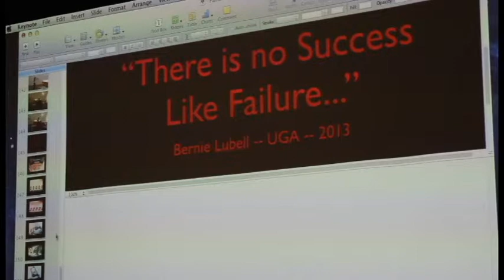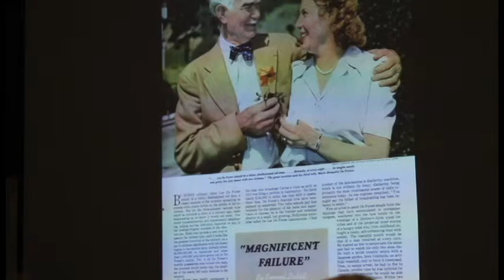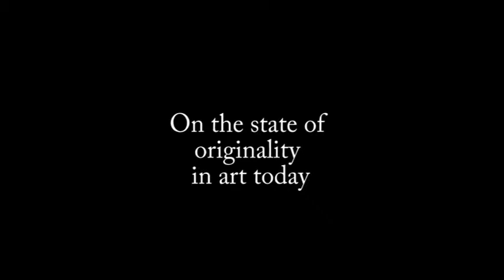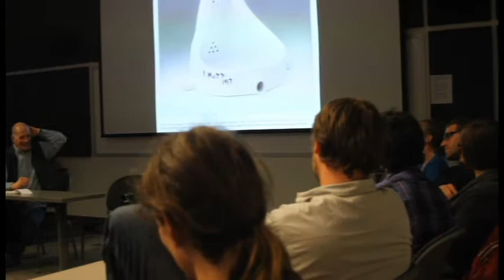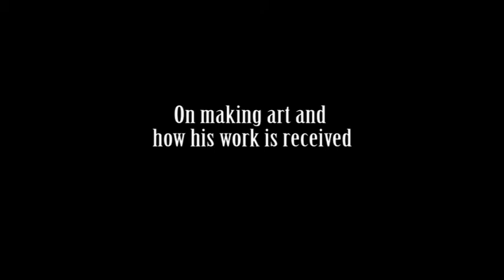Bernie Lubell at Lamar Dodd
Interactive installation artist Bernie Lubell visited the University of Georgia Lamar Dodd School of Art in March 2013 as part of the Visiting Artist and Scholar Lecture Series. Lubell spent time with students and presented a formal lecture on his work, and also led a workshop with faculty and students on the role and importance of failure.

film by Alan Flurry, for the Franklin College of Arts ad Sciences

theme, The Future Arrives Anyway, by Todd Kelly